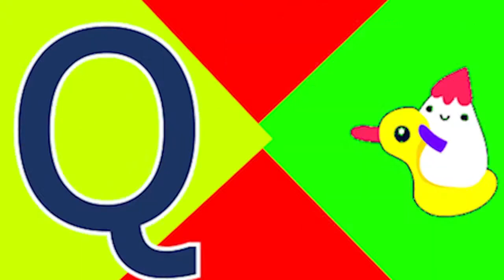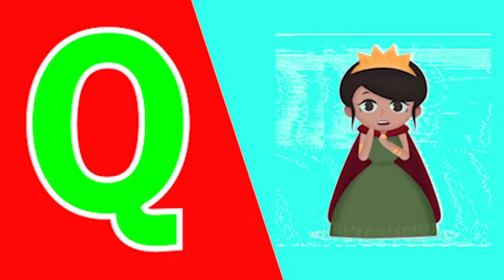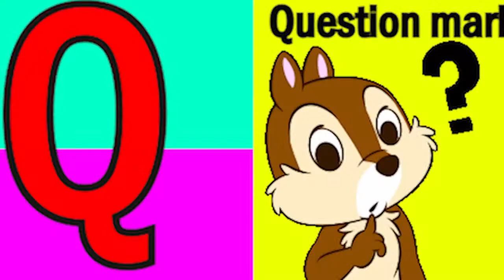Phonics Song with Two Words A For Apple Abc Alphabet Songs with Sounds for Kids Nursery Rhymes